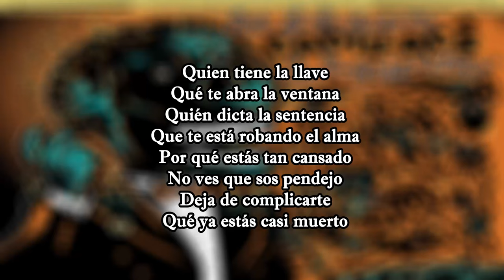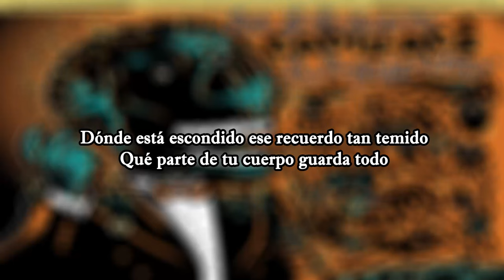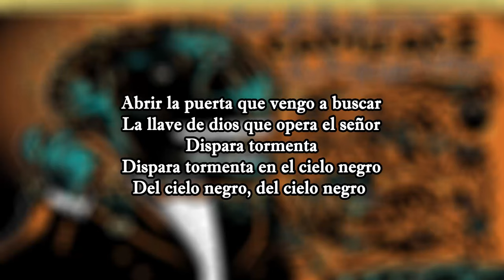Los Condenaditos - Los Fabulosos Cadillacs "Con Letra"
Canción: Los Condenaditos
Artista: Los Fabulosos Cadillacs
Álbum: La Luz Del Ritmo
Género: Ska
Fecha de Lanzamiento: 2008